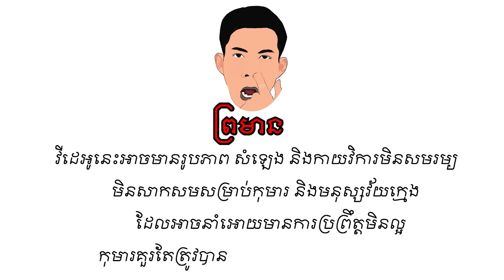អ្នករើសអេតចាយកំសត់ចាយលុយ $100 - Prank EP.02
អ្នករើសអេតចាយកំសត់ចាយលុយ $100 - Prank 😂
បើវីដេអូនេះមានកន្លែងណាមិនសមរម្យសូមអភ័យទោសទុកជាមុន នេះគ្រាន់តែជាការចែករំលែក និងគ្រាន់ជាវីដេអូកម្សាន្តតែប៉ុណ្នោះ!!!